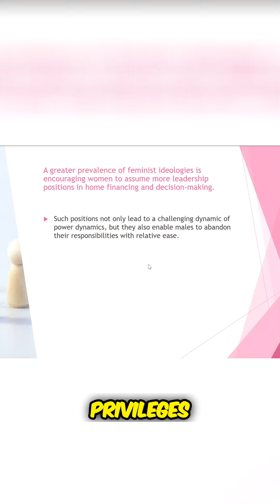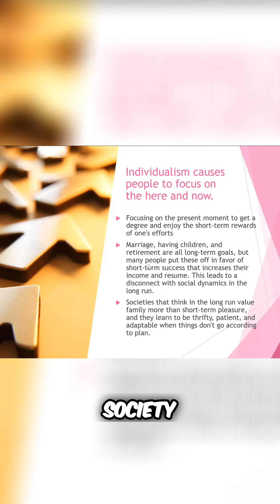The Impact of Feminist Ideologies on Gender Dynamics and Individual Responsibility